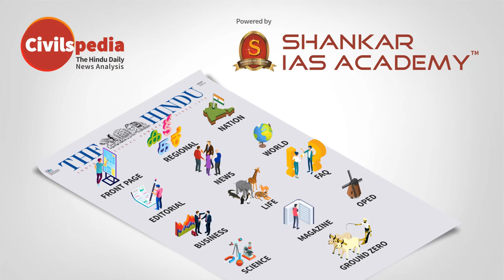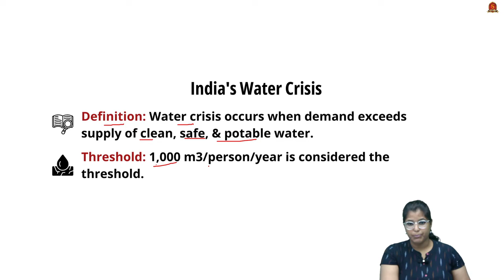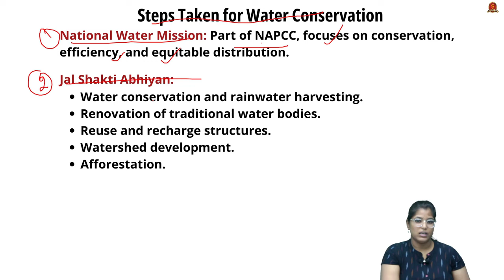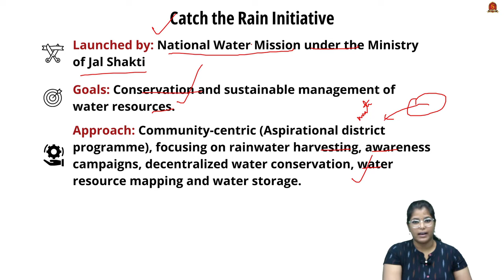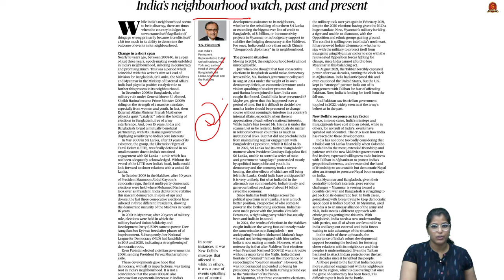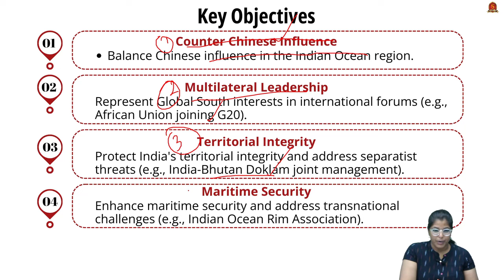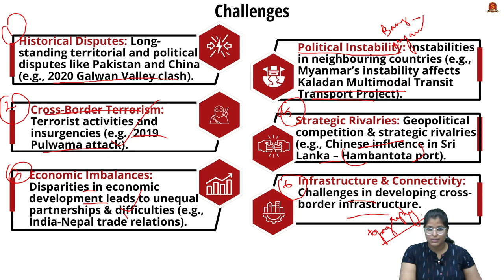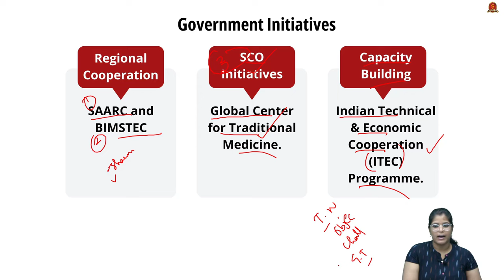Editorial Analysis| September 1 & 2 2024| Shankar IAS Academy| UPSC current Affairs | Mains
News articles and editorials discussed:

1. Catch the rain and save our soil: Let's solve the rural water crisis - 01:11
Introduction
Statistics of Water Crisis
Steps Taken for Water Conservation
Significance of Micro Irrigation
Catch the Rain Initiative
Conclusion

2. India’s neighbourhood watch, past and present - 07:01
Introduction
Objectives
Key Objectives
Challenges
Government Initiatives
International Initiatives